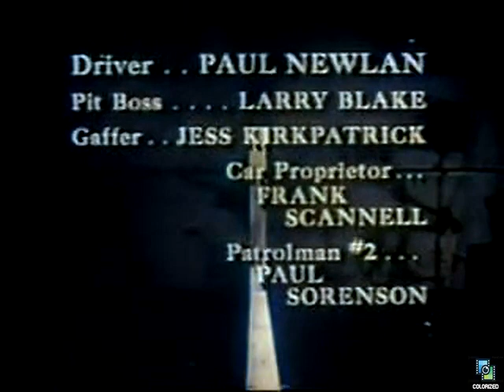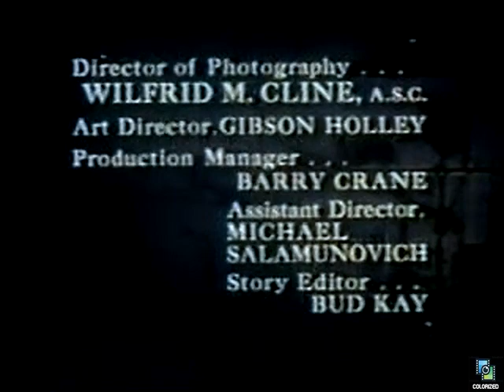The Dick Powell Show s2e3 Run till it's Dark, Colorized, Tuesday Weld, Fabian, Adventure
Why is Stacy on the run? And who is the mystery man who comes after her when she tries to hide out in Las Vegas?